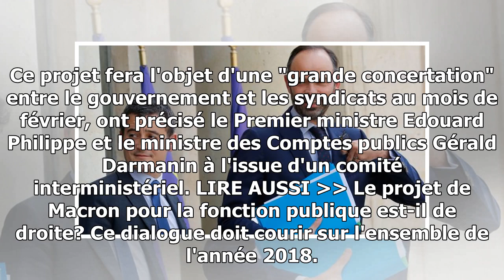Le gouvernement prépare un plan de départs volontaires pour les fonctionnaires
Comment atteindre l'objectif présidentiel de supprimer 120 000 postes dans la fonction publique? Ce jeudi, le gouvernement a dévoilé ses premières pistes de réforme: étendre "large...